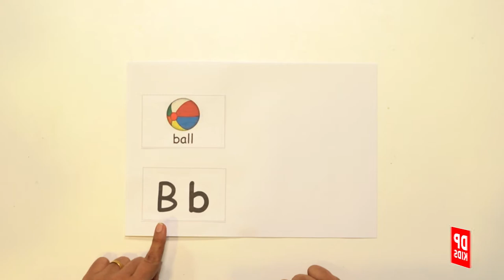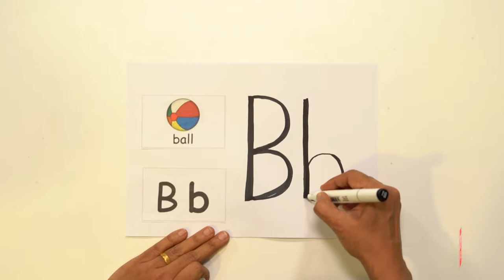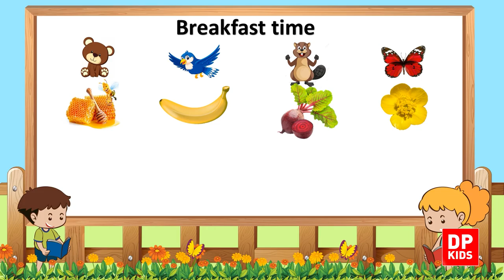Alphabet Letter B | Grade 02 English | DP Kids